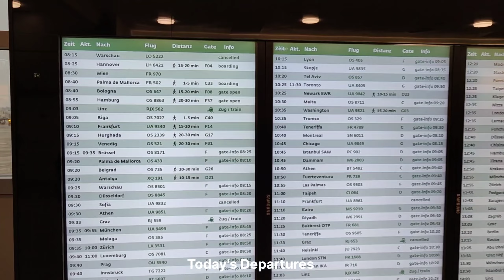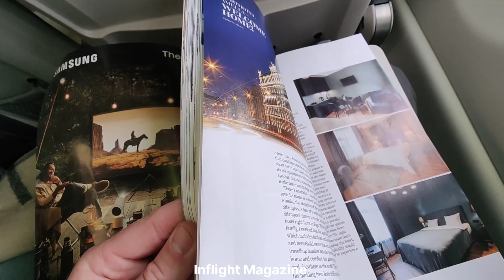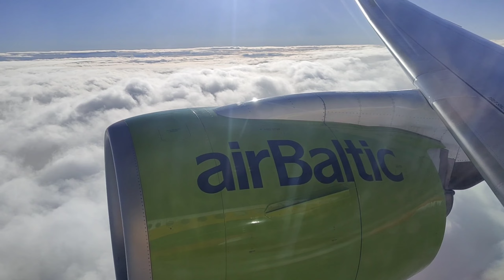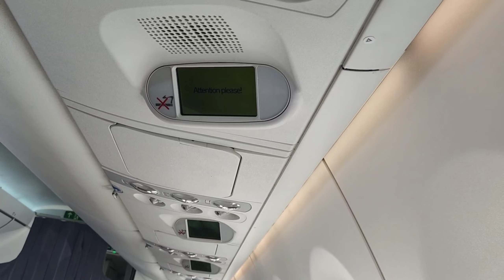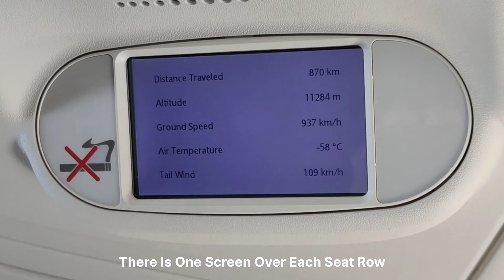Trip Report | Airbus A220 Vienna - Riga | airBaltic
My travel experience traveling from Vienna Austria To Riga Latvia With airBaltic Airbus A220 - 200 | VIE - RIX | Vienna Airport | Riga Airport
Reg. YL - CSK